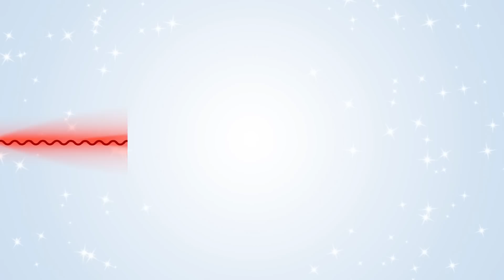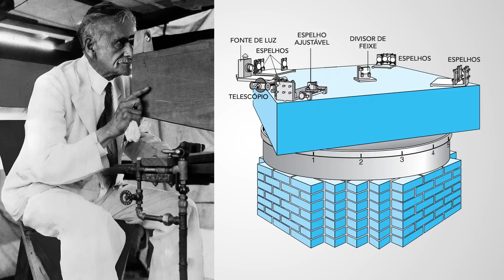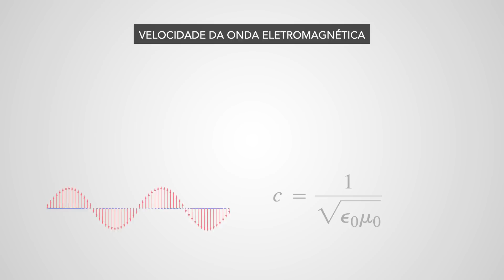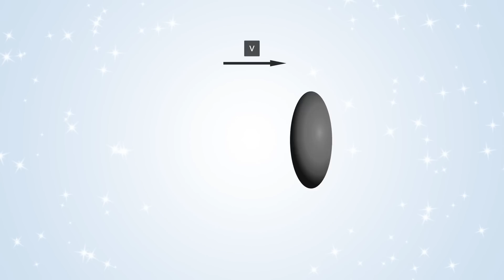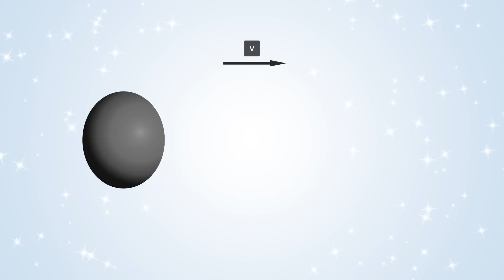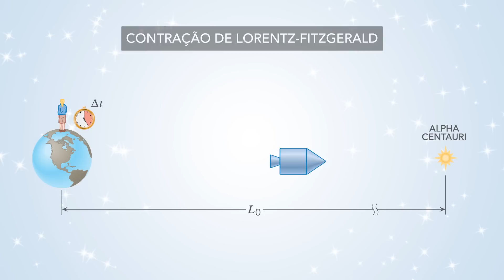Os físicos do século 19 se desesperaram ao tentar explicar esse experimento!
Ao final do século 19, uma contradição se instalou na Física: a Terra deve estar se movendo através do éter, mas os experimentos mais precisos contrariavam esse fato e indicavam que não. Nesse vídeo, eu vou discutir as consequências do resultado negativo da experiência de Michelson-Morley e apresentar a proposta radical (a contração de Lorentz-Fitzgerald) que, a princípio, resolveria essa contradição.

REFERÊNCIAS BÁSICAS
[18] Artigo que aprimora a qualidade do Experimento de Michelson-Morley;

► Canal ChrisDegenhardt: youtu.be/eHQwQGmYA14
► Canal VoyagerProbe: youtu.be/6rip_VhlQh4
► Canal HistoryoftheUniverse: youtu.be/XSCrSkK2HcQ